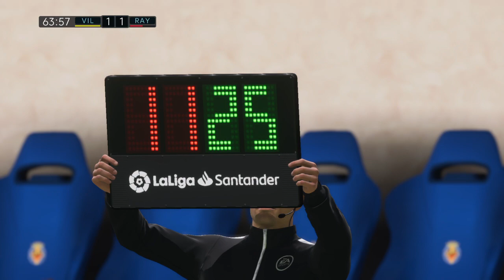FIFA 23 ps4 gameplay laliga